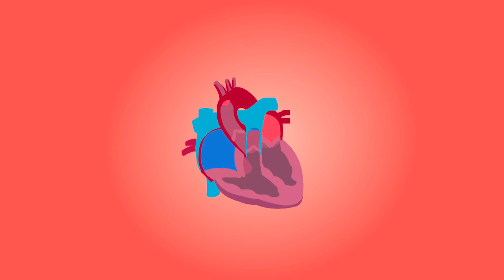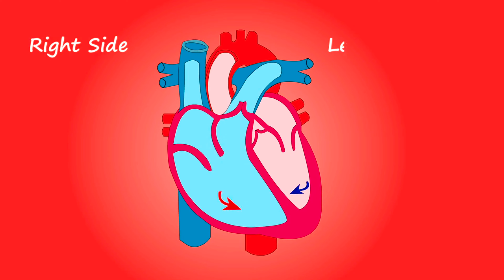सोमवार के दिन क्यों आते हैं सबसे ज्यादा heart attack | Amazing facts about ❤️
WELCOME TO AV GK FACTS

Top 10 facts of the world | दुनिया के 10 ऐसे facts जो आज तक किसी को ना पता हो।